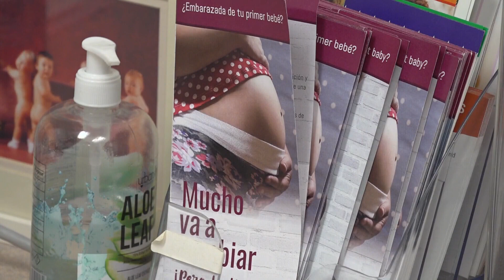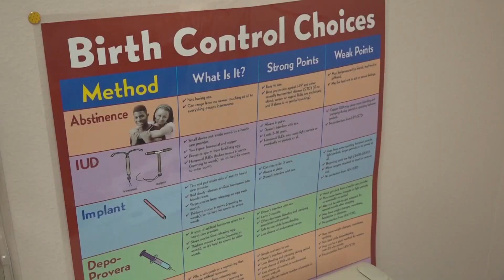Raising awareness of high teen births in Texas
Teen births in Texas are reportedly higher than the national average, consistently ranking in the top 10 states.